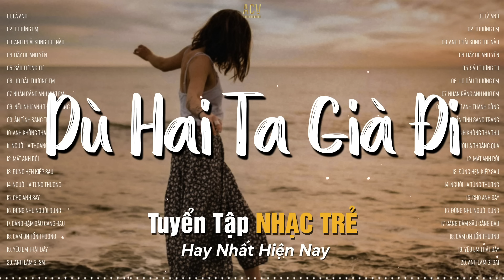Dù Hai Ta Già Đi Và Dù Hai Ta Già Đi | Là Anh Lofi - Phạm Lịch | Nhạc Lofi Chill TikTok Hay Nhất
Tracklist:
00:00 01. Là Anh - Phạm Lịch
03:53 02. Thương Em - Châu Khải Phong
08:42 03. Anh Phải Sống Thế Nào - Nhật Phong
13:15 04. Hãy Để Anh Yên - Nhật Phong | Ngân Ngân Cover
18:08 05. Sầu Tương Tư - Nhật Phong
22:08 06. Họ Đâu Thương Em - Phan Duy Anh x Ngân Ngân
26:32 07. Nhắn Rằng Anh Nhớ Em - Đình Dũng
31:36 08. Nếu Như Anh Thành Công - Nhật Phong
36:08 09. Ân Tình Sang Trang - Châu Khải Phong
41:20 10. Anh Không Tha Thứ - Đình Dũng
45:43 11. Người Lạ Thoáng Qua - Đinh Tùng Huy | Thương Võ Cover
50:18 12. Mất Anh Rồi - Nguyễn Thạc Bảo Ngọc
55:02 13. Đừng Hẹn Kiếp Sau - Đình Dũng
1:00:43 14. Người Lạ Từng Thương - Như Việt
1:05:33 15. Cho Anh Say - Phan Duy Anh
1:10:34 16. Đừng Như Người Dưng - Nhật Phong
1:15:27 17. Càng Đậm Sâu Càng Đau - Như Việt
1:20:25 18. Cảm Ơn Tổn Thương - Thương Võ x Phạm Nguyên Ngọc
1:26:34 19. Yêu Em Thật Đấy - Đinh Tùng Huy
1:31:21 20. Anh Làm Gì Sai - Châu Khải Phong

♥️ ACV Entertainment là công ty sản xuất và truyền thông âm nhạc, hoạt động ở các lĩnh vực quản lý và đào tạo tài năng âm nhạc, sản xuất và quảng bá sản phẩm âm nhạc,… Chúng tôi tự hào là một đội ngũ chuyên nghiệp, một đối tác tin cậy, có những bước tiến lớn trên thị trường âm nhạc Việt Nam.

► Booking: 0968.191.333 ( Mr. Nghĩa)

© Copyright by ACV Entertainment ☞ Do not Reup